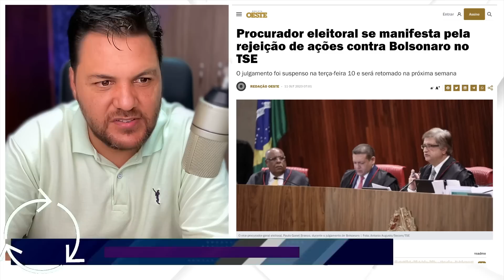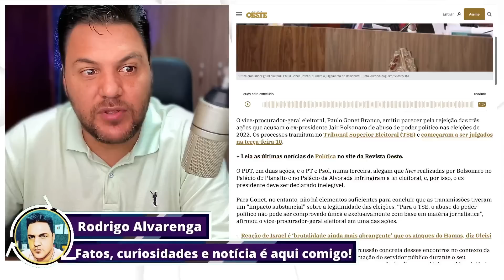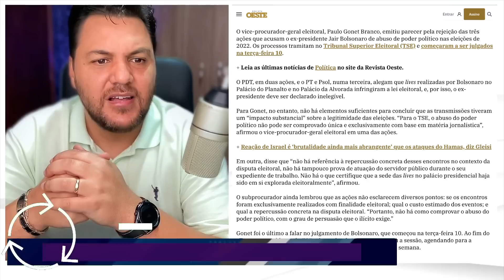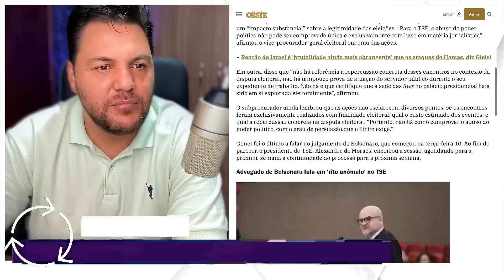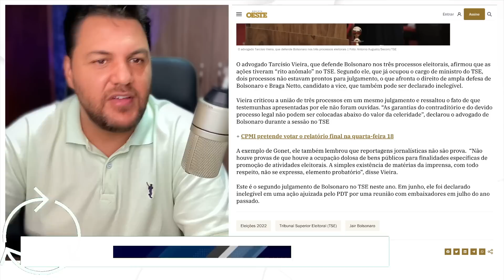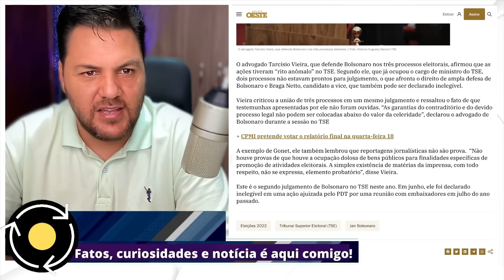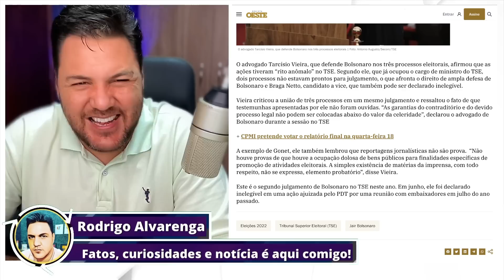"CRUZADO DE DIREITA" REVIRAVOLTA NO JULGAMENTO DO CAPITÃO NO TES DEIXA XANDÃO ATORDOADO